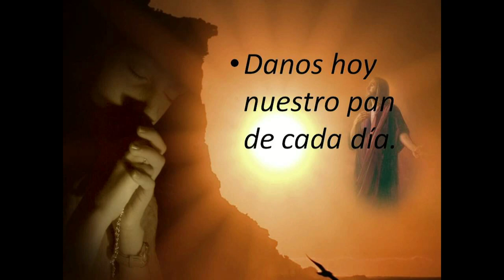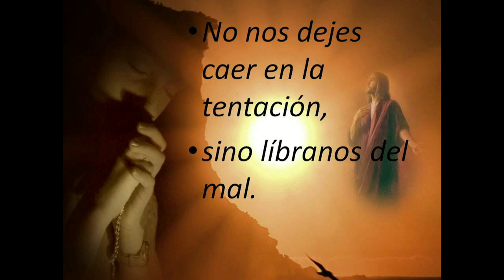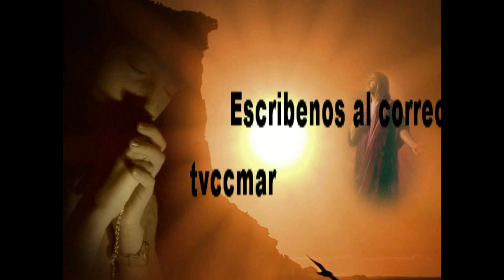GOTITAS DEL ESPIRITU SANTO 55 hd d